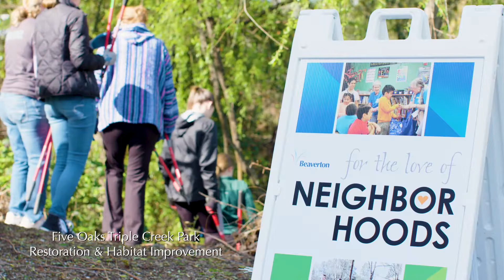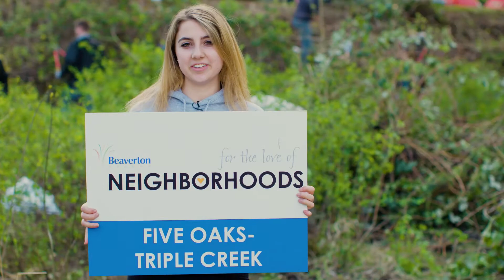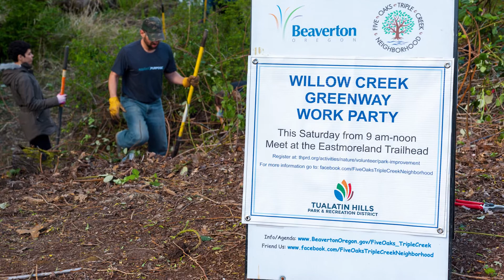FOTC Park Restoration & Habitat Improvement